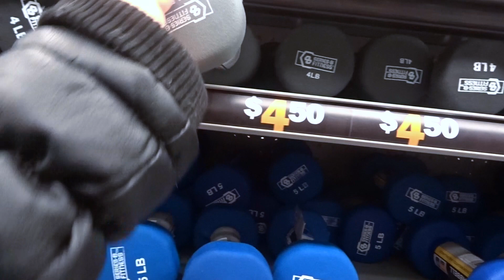UNA MUJER SEXI AUN EN EL FRIO RD/yanerismakeup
SI QUIERES SER MI AMIGA SIGUEME AQUI
FACEBOOK antesmrtaquesensilla
INSTAGRAM yanerismakeup
TWITTER antesmrtaquesensilla
SNAPCHAT shorty fashion